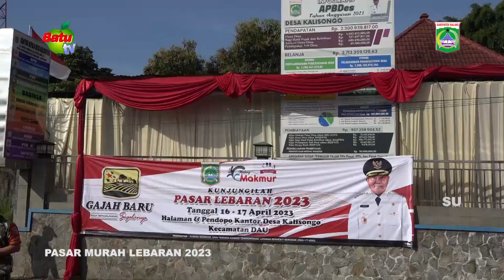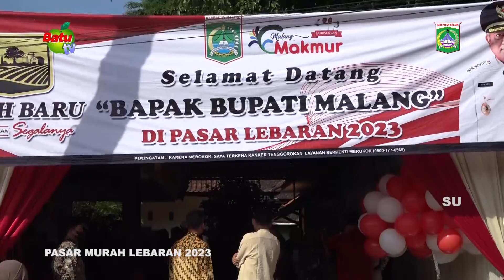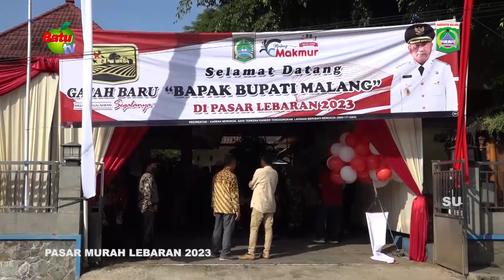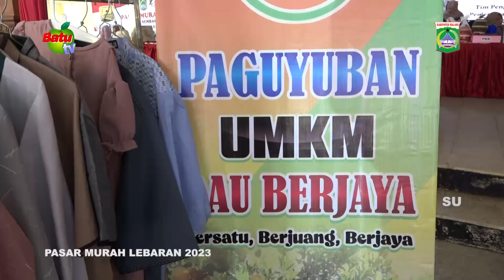PASAR MURAH LEBARAN KABUPATEN MALANG HARI KE 2 KANTOR DS. KALISONGO KEC. DAU KABUPATEN MALANG